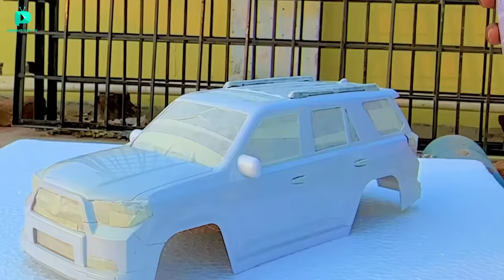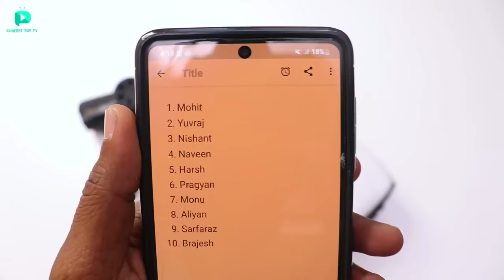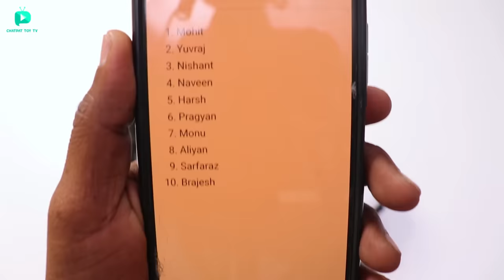I Build Massive RC Food Track For Pickup Trucks - Chatpat toy TV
Dosto aaj ki video mai maine massive rc car ka track banaya hai food products ke sath isko banana ke liye mujhe 10 hrs ka time laga hai

Buy From Here :
RC Pickup car
RC Truck